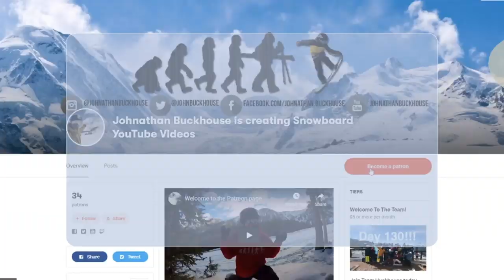One Of My Best Days EVER On My Snowboard!! - (Season 3, Day 175)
I cannot believe we are hiking up Arapahoe Basin in the summer to snowboard! This has been such an amazing winter and I have learned so many new snowboard tricks! I just have to dial them in and add the steeze! But so happy to be going after these new snowboard tricks and landing them even if they are sloppy lol

We have hats!!

Mail Time:
Johnathan Buckhouse,

4 pack
12 pack
24 pack

Social media!